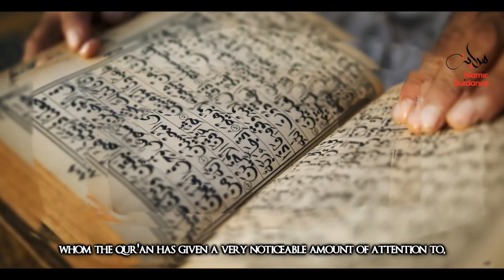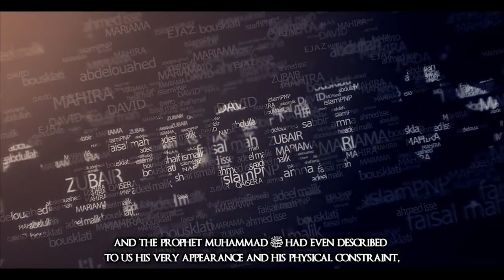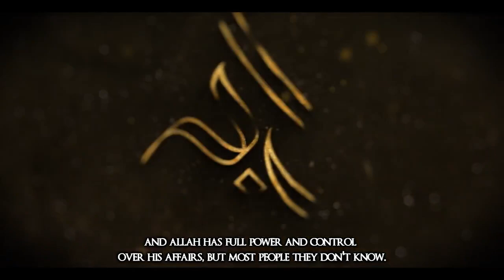The Hardships Of Musa Moses AS